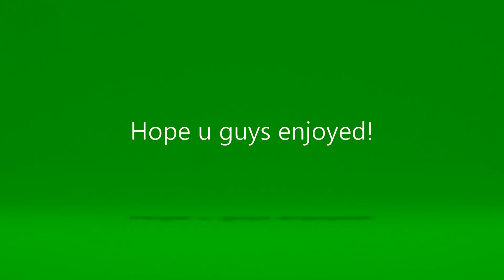Lesion special#1- Rainbow Six Siege!